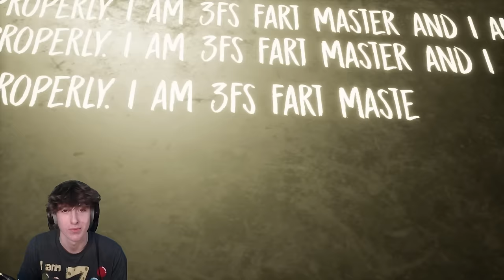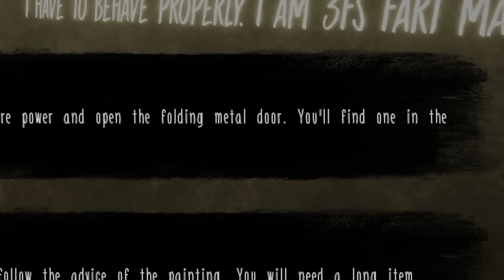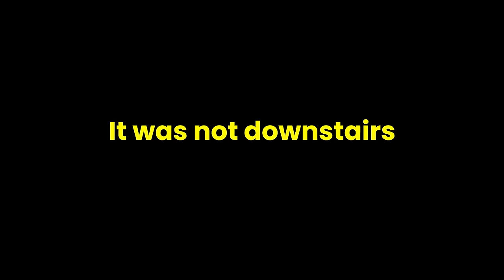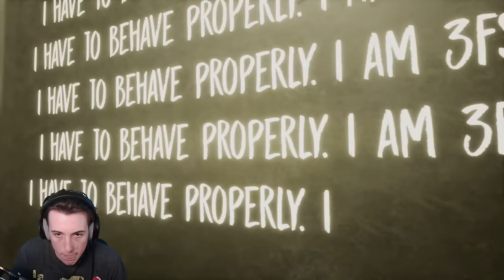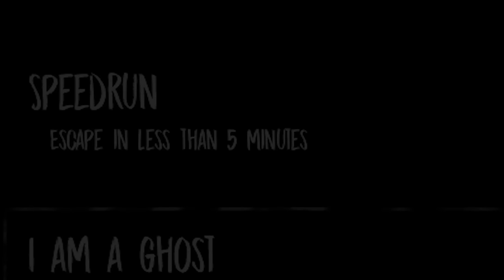TRAPPED in a house with a KILLER NUN... (Evil Nun Full Game)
*TAGS*
funny TRAPPED in a house with a KILLER NUN... (Evil Nun Full Game)